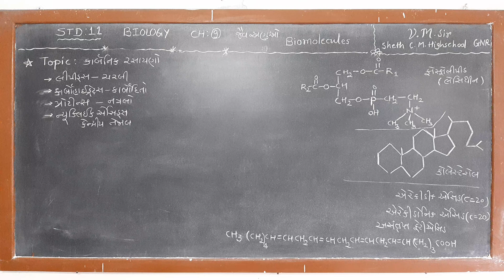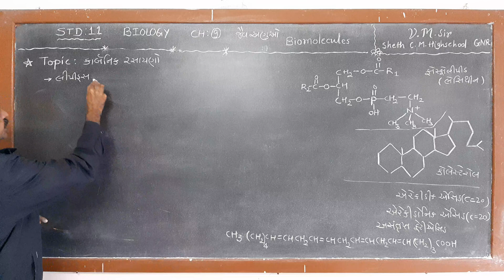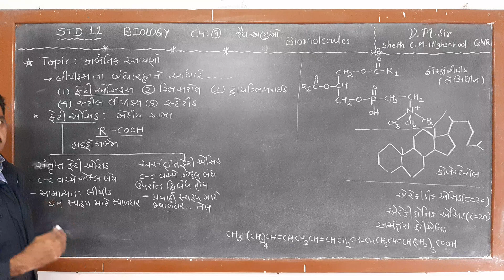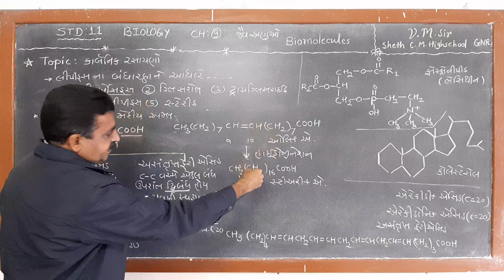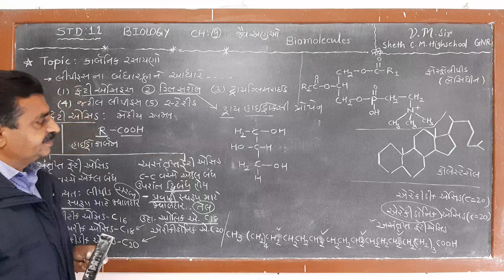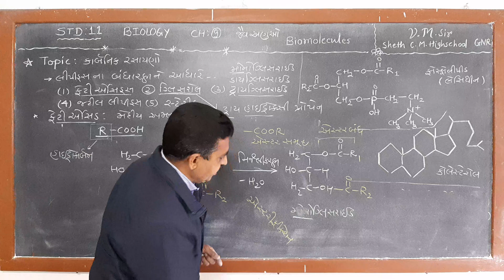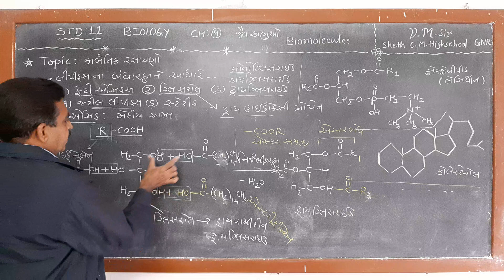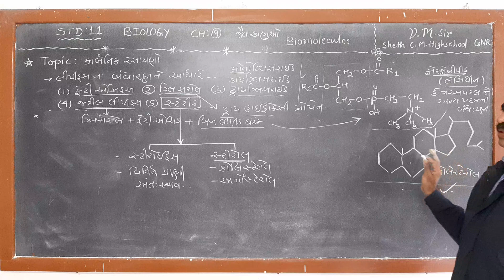11 Ch.9 video 2 Lipid